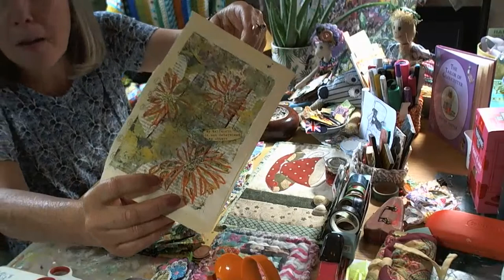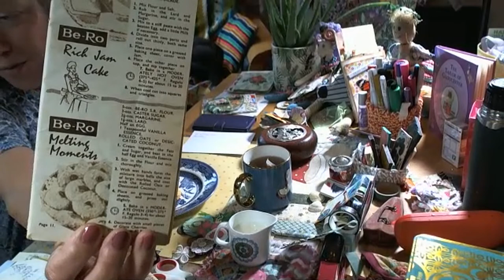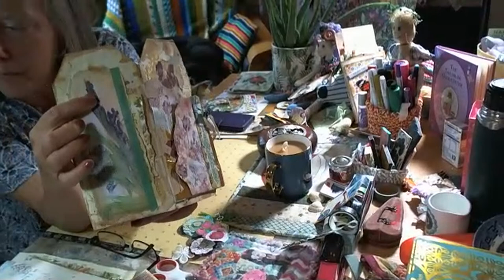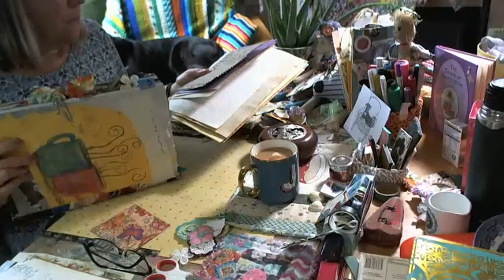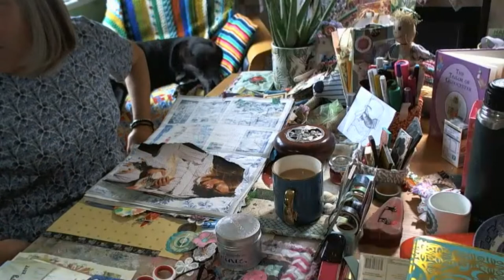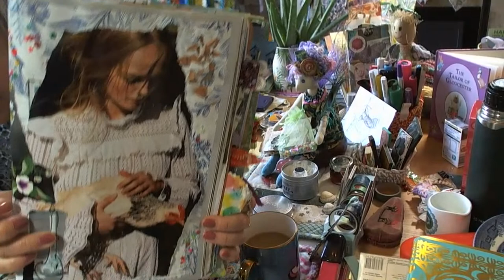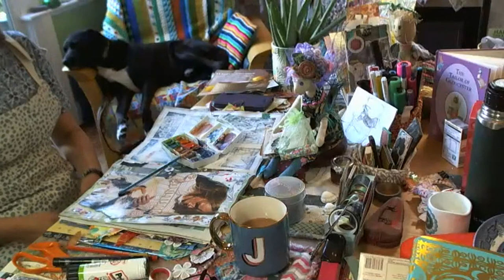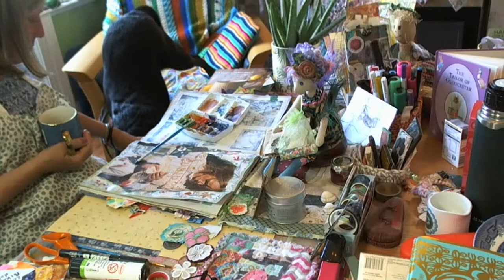Fabric collage part 2 add a Toucan ! journal ephemera flower pennies, and mixedmedia art prompt game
Choose Happiness  ( be kind to yourself because I know that's not always easy )

Todays prompts where

Pattern
Relax
Paint pens
Fairy dust 🧚‍♀️
Polka dots
Orange